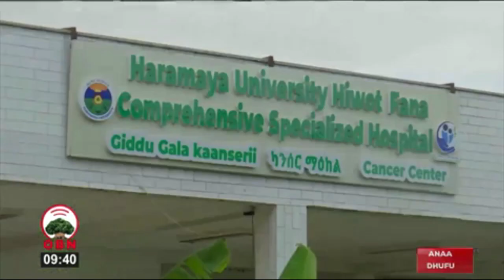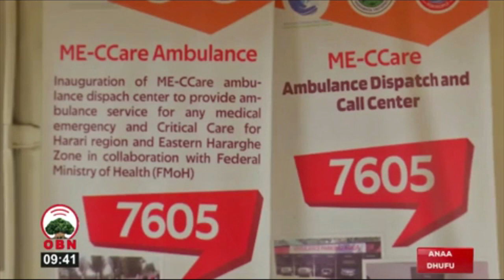Anaadhufu Dr Ahimad Mohammad